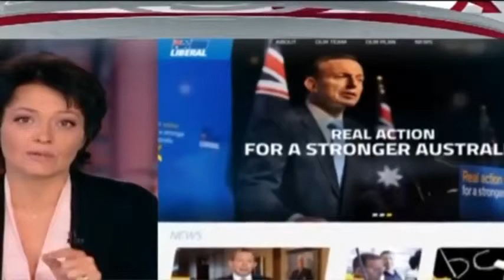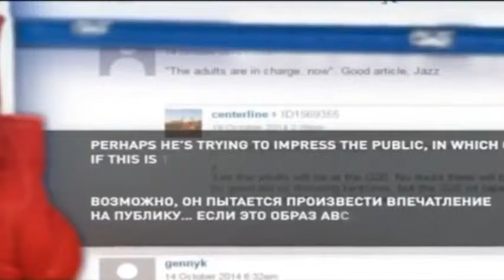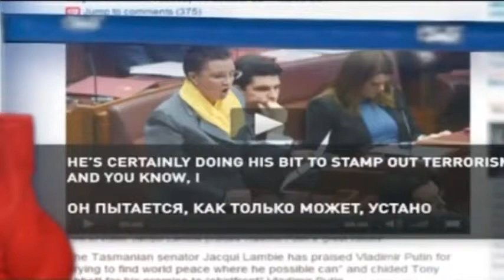Я ВЫРУБЛЮ ПУТИНА! премьер Австралии угрожает президенту России 470